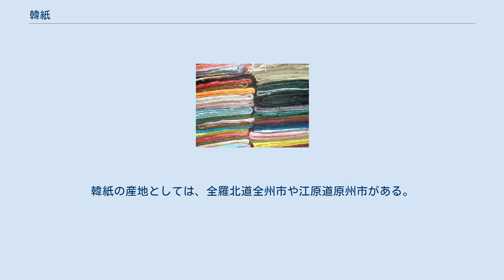韓紙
韓紙 韓紙（音読みでかんし、高麗紙（こりのかみ）、朝鮮紙）は、7世紀頃までに中国から製紙技術が伝わり、朝鮮半島で特異な発達をとげた製紙技術によって生産された紙。
 主原料は楮（こうぞ）だが、18世紀になると原料不足を補う目的で、補助原料も配合された。
補助原料は稲藁、柳、ハトムギ等であるが、ハトムギの配合は朝鮮独特で、日本や中国での使用実績は無い。
配合比率100%の楮紙は「打ち紙」等の後加工を行わなくとも、漉いてから半年もすると墨液をつけても滲まなくなるが、補助原料を配合した紙は経時変化が少なく滲みが残る事がある。
 楮紙では通常抄紙用粘剤を使うが、現在韓国でもトロロアオイを使用している。
現代韓国では溜め漉きも行われているが、伝統的な韓紙では床積みする際に個別に漉いた紙を合縦横交互に重ね2枚で1枚の紙を作る「打ち紙」を行って均一性と滲み止めを行い紙質を改善し原料由来の紙の粗さを補う工夫を行っていた。
この「打ち紙」の技法は、中国では古くから行われ、古代の日本でも行われていたが、日本・中国では均一に漉く技術が向上したので必要性が薄れ廃れていった。
朝鮮では紙の生産に専門の職人がおらず農家の兼業として行われていた為に技術的な向上が無く近代まで続いていた。
「打ち紙」により紙の均一性は確保され、また紙が分厚くなる分丈夫だった、しかし墨絵を描く芸術家からは不評であった。
 近代以降の韓紙は和紙の技術が取り入れられており「打ち紙」などの技法は不要となった、また輸入楮と漂白剤の使用などでその質の低下が懸念されている。
 近年韓国では韓紙を用いる韓紙工芸という伝統工芸が見直され、小物入れやランプ、器などさまざまな工芸品が作られている。
韓紙の産地としては、全羅北道全州市や江原道原州市がある。